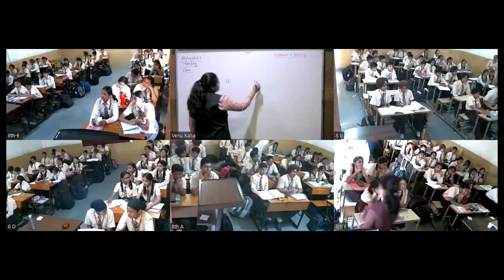MR Intl. Maths C-8, 24.04.23